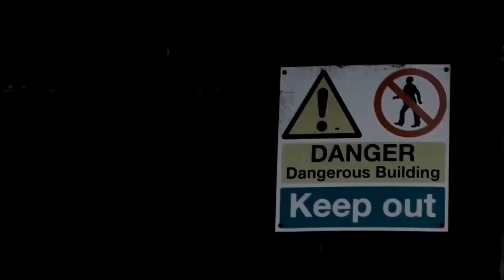N.E.T. - Vometlo (demo)